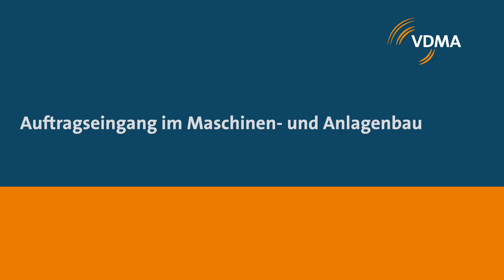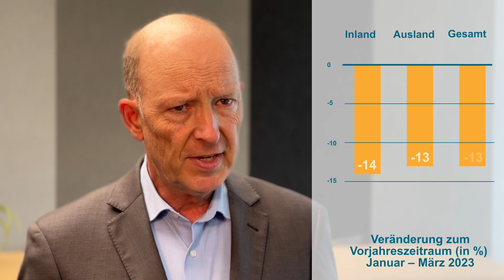Olaf Wortmann: Auftragseingang im Maschinen- und Anlagenbau März 2023 | VDMA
VDMA-Konjunkturexperte Olaf Wortmann über den Auftragseingang im Maschinen- und Anlagenbau für den Monat März 2023.

Nach mehreren Monaten mit zweistelligen Rückgängen in den Auftragsbüchern verbuchte der Maschinen- und Anlagenbau aus Deutschland im März ein geringeres Minus. Insgesamt sanken die Bestellungen um real 6 Prozent im Vergleich zum Vorjahr, wobei aus dem Inland 10 Prozent und aus dem Ausland 4 Prozent weniger Orders kamen. Die Nicht-Euro-Region schnitt dabei mit einem Rückgang von 1 Prozent besser ab als die Euro-Länder (minus 10 Prozent). „Der März war der erste Monat mit einer einstelligen Minusrate der Bestellungen seit September 2022. Das ist ein kleiner Lichtblick – wohlwissend, dass das Großanlagengeschäft bei diesem Ergebnis etwas nachgeholfen hat. Schon gar nicht würde ich zum jetzigen Zeitpunkt schon von einer Trendwende sprechen. Dafür ist es definitiv zu früh“, sagte VDMA-Chefvolkswirt Dr. Ralph Wiechers.